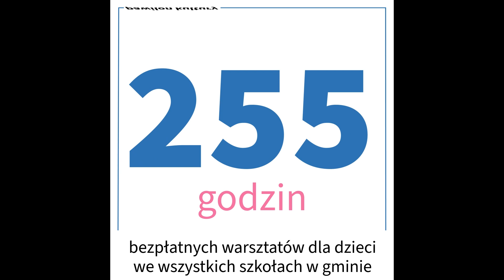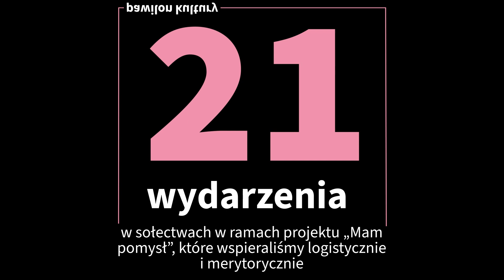Pawilon Kultury - podsumowanie sezonu!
21 czerwca zakończyliśmy pełen różnorodnych zajęć sezon w Pawilonie Kultury!

Akrobatyka, Joga, Balet, Show dance, Hip-hop, Architekciaki, Szycie, Modelarstwo lotnicze, Szachy, Edukido, Ceramika, Sekacja plastyczna, Kurs rysunku i malarstwa, zajęcia indywidualne: gitara, pianino, produkcja muzyczna, wokal... i wiele innych! Teraz przed Wami wakacje, ale zanim one...

Punktem wyjścia spotkania wieńczącego sezon było stworzenie możliwości zaprezentowania talentów i pokazania prac, które są efektem procesu zajęć w Pawilonie Kultury.

Wielu z Was (Młodzi Artyści) zaufało nam, przekazując swoje cenne dzieła, abyśmy mogli zachwycić się nimi i spojrzeć Waszym okiem na to, co Was otacza, dotyka, interesuje.

Wielu z Was obdarzyło nas swoimi muzycznymi wykonami, odkrywając swoją wrażliwość, pokonując swoje lęki, udowadniając sobie i nam, że dzielenie się tym, co dobre może wydarzać się w atmosferze pełnego zrozumienia, akceptacji i podziwu.

DZIĘKUJEMY, że byliście z nami, wspieraliście artystów i swoją dobrą energią sprawiliście, że dzisiejsze spotkanie było komfortowe, miłe, przyjazne i pełne wzruszeń!

Eksponaty stałe, takie jak: dzieła plastyczne, ceramiczne, architektoniczne można było przez jakiś czas podziwiać w Pawilonie Kultury w formie wystawy. Wszystkie występy wokalne, pianistyczne, gitarowe na długo pozostaną w naszych sercach!

Jesteście niesamowici! Dziękujemy za spotkanie, dziękujemy za ostatnie 10 miesięcy!

I do zobaczenia niebawem!